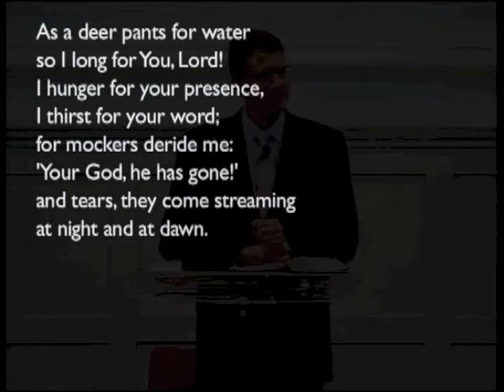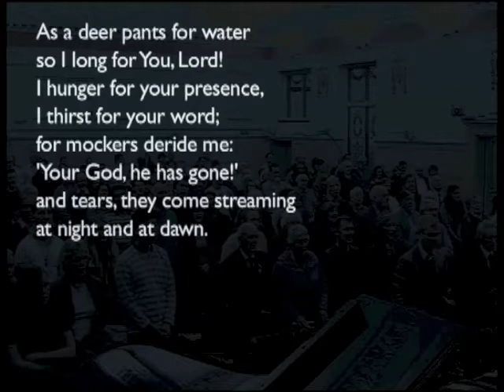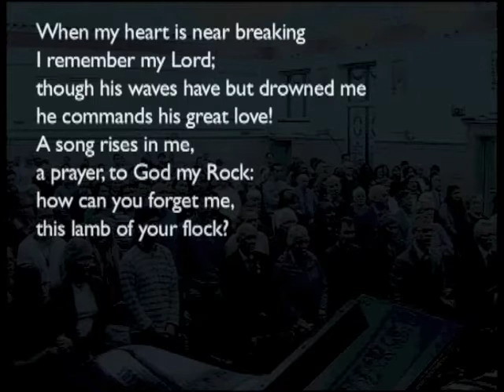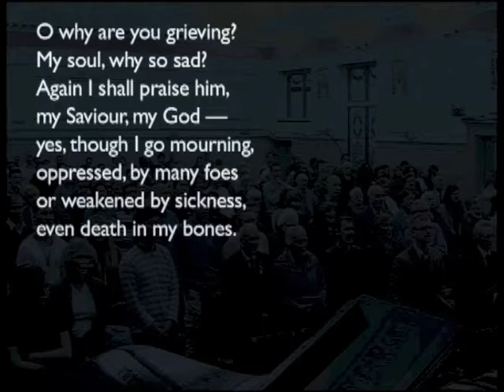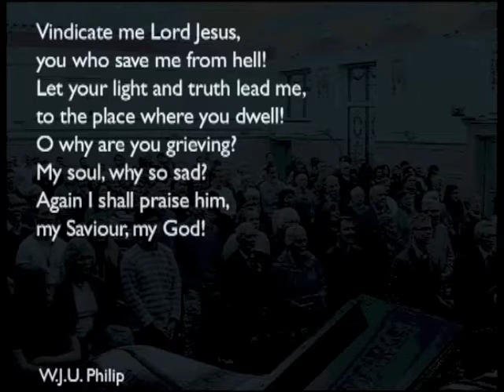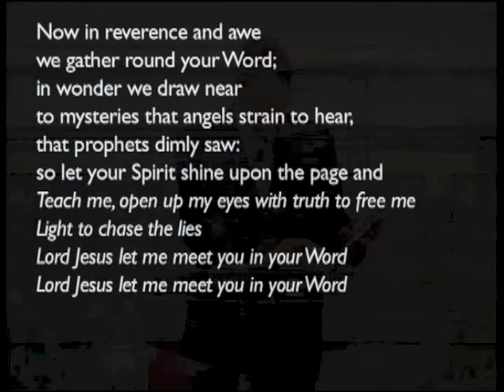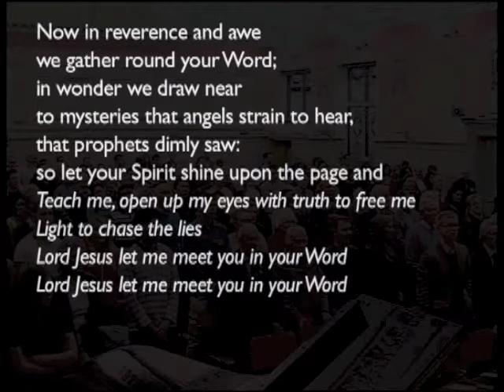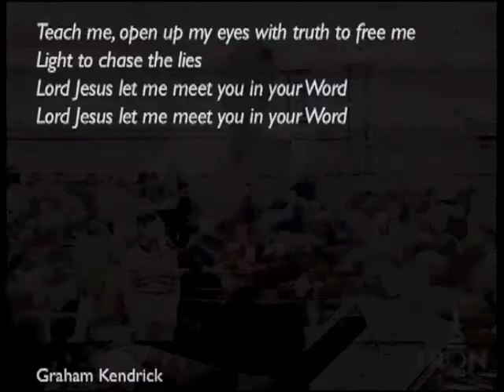141116am - Luke 7: 1-35